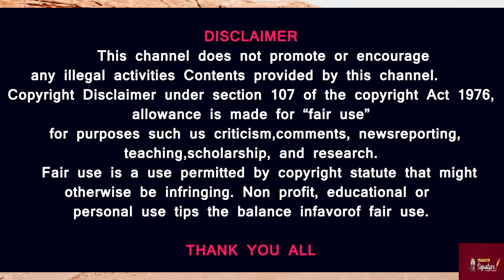ஈராக் அதிரடி ஆக்‌ஷன் -ஐ.நா. சபையில் இந்தியா தராசு வீடியோ- கப்பலுக்கு நீதிமன்ற காவல் ?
Prasath signature